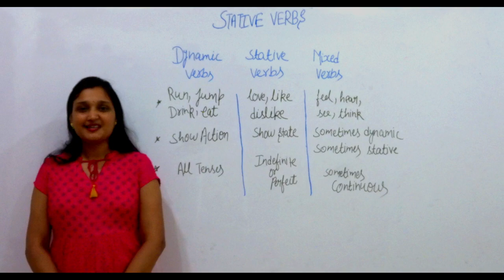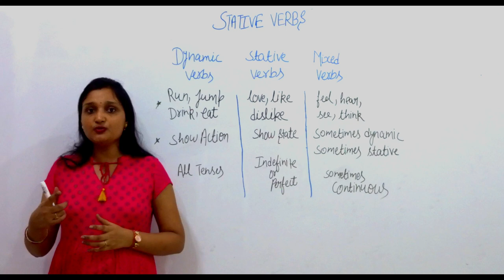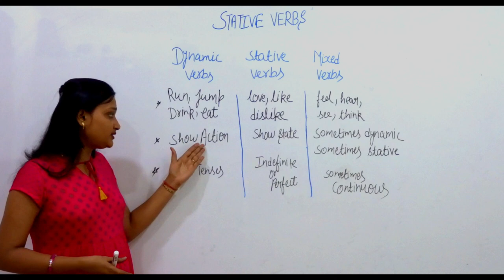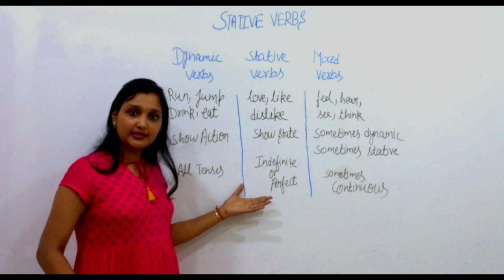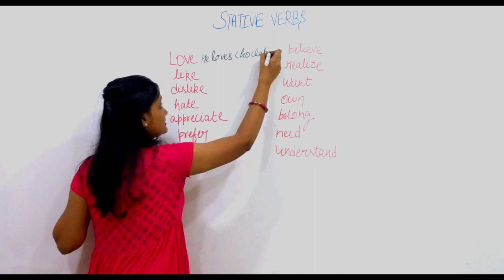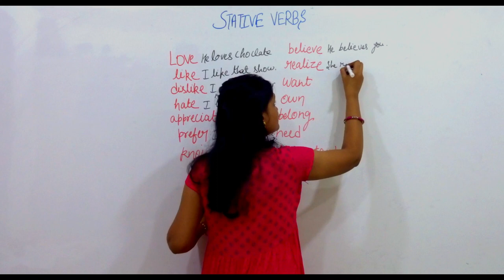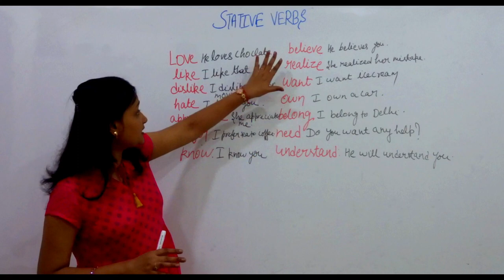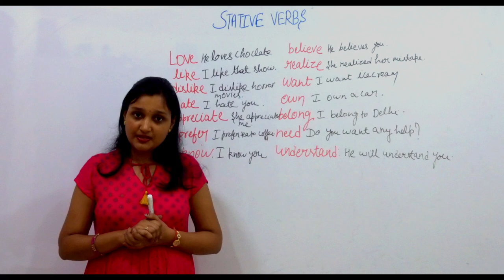Stative verbs, Dynamic verb, Mixed Verb and difference between stative, dynamic and mixed verb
In this video, we will discuss about the stative verb, their, usage and comparison among stative verb, dynamic verb and mixed verb.

We will also discuss when to use them and when not to use them.